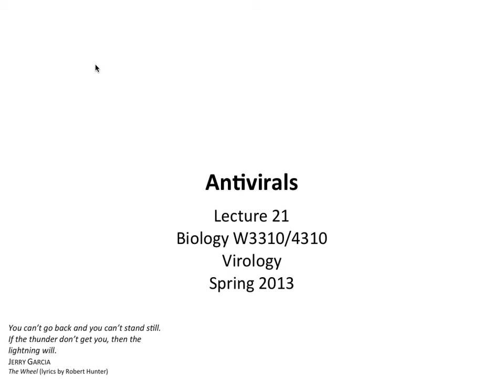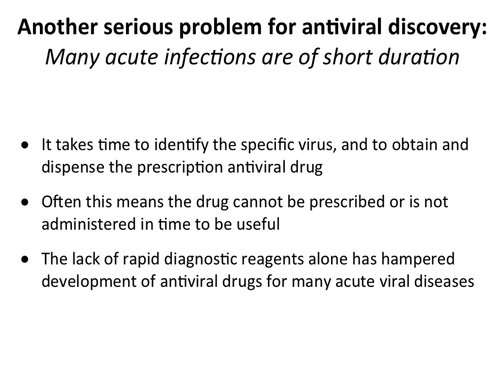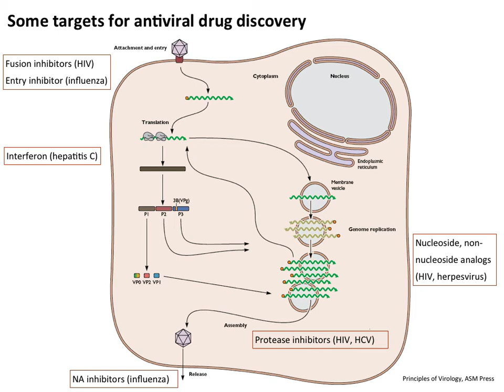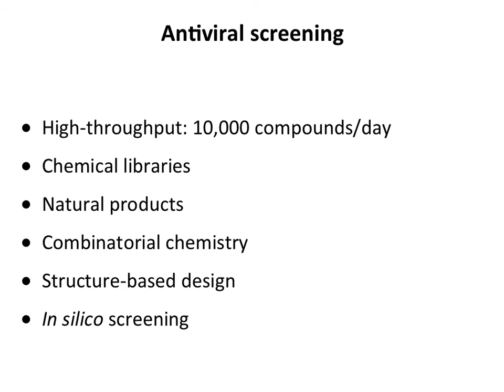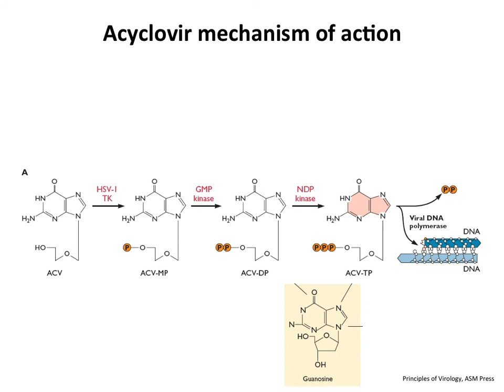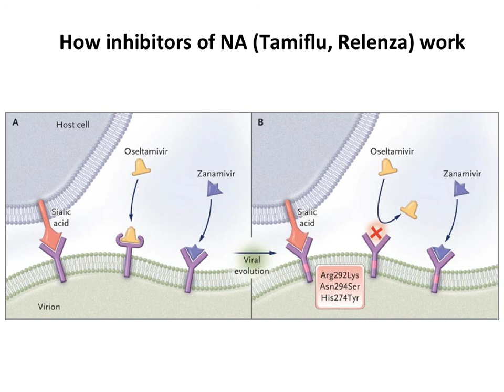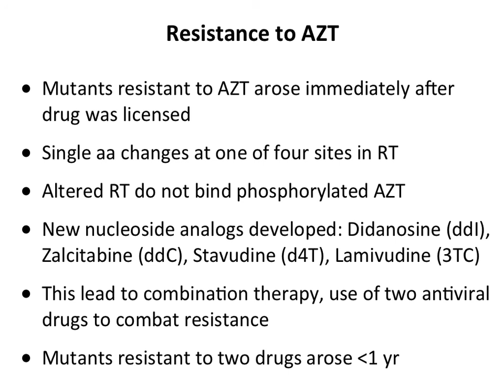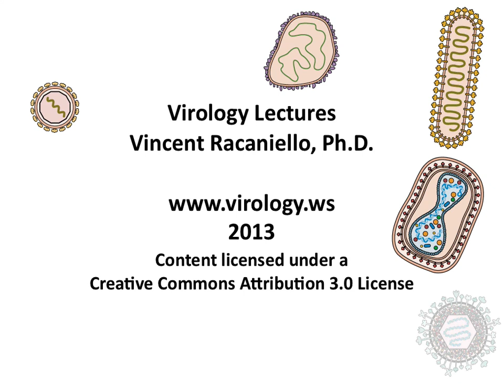Virology 2013 Lecture #21 - Antivirals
A discussion of antiviral therapy, including a consideration of why there are so few antiviral drugs, a brief history of the field, and analysis of drug resistance. We also describe antiviral compounds available for HIV, herpesviruses, influenza virus, picornaviruses, and hepatitis C virus.